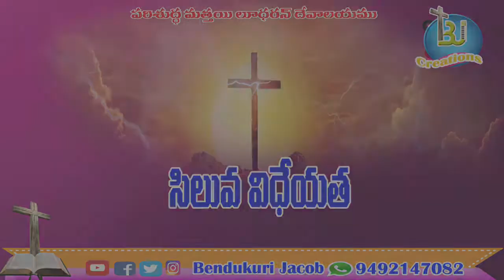Siluva Vidheyatha ||Rev. B .Jacob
God has anointed Man of God, Bendukuri Jacob  to reach out millions. His teachings have been impacting many people and strengthening their Spiritual lives.  Millions of people have experienced the taste of Jesus through this ministry.
Bendukuri Jacob#teluguchristiansong#teluguchristiansong#christiantelugusong

Christian telugu spritual sermons and songs

• JESUS LOVES ME || COVER BY JESSY VIJA...

 • Chinni Samuelu Prardhinchenu || Sunda...

 • నేనెరుగుదును  ఒక  స్నేహితుని || బెందు...

 • Chuchunnamu neevaipu

 • Yehova nee namamu ||Bendukuri Jacob||

 • నీతి గల యేహోవా స్తుతి ॥జాకబ్ బెందుకూరి॥

Google Pay / Phone Pay / Paytm: 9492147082